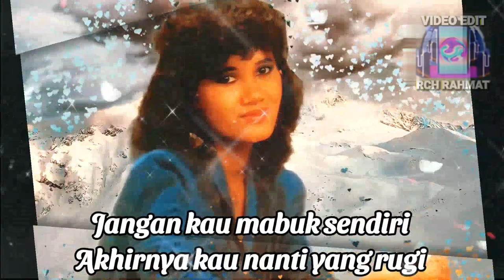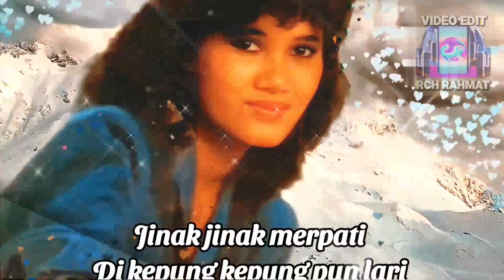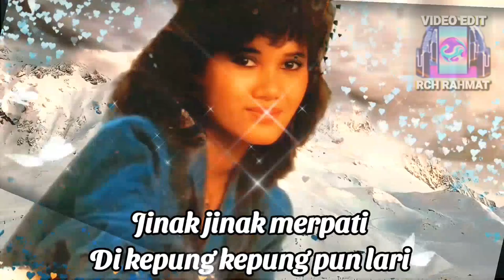ROZIANAH BAHARUDIN _ JINAK JINAK MERPATI